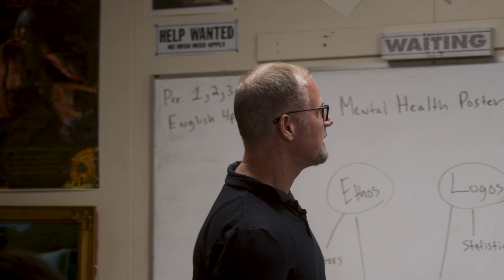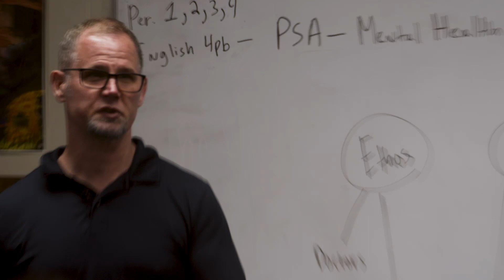2023 Rotary Teacher of Excellence, Michael McNeely, Rose City High School